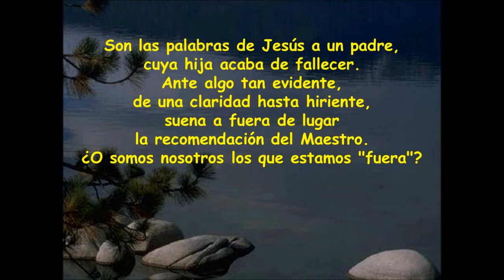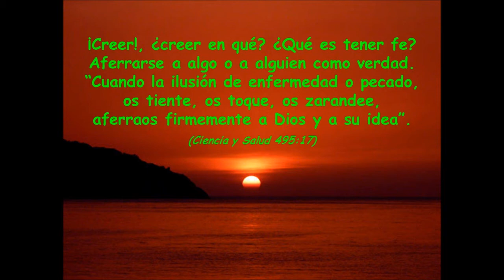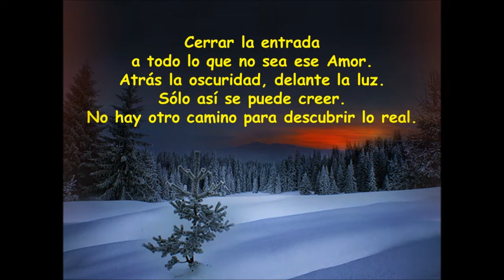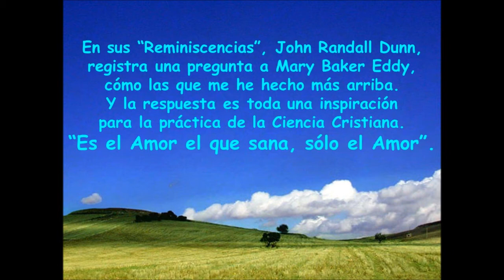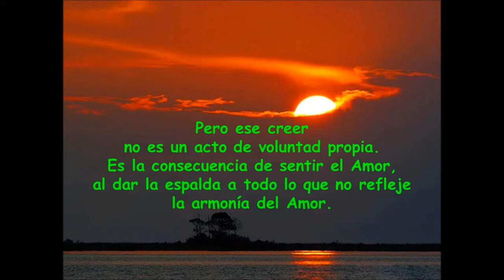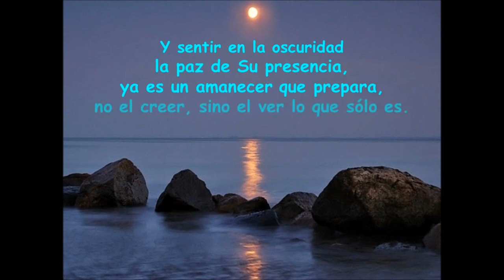NO TEMAS, SÓLO CREE José Rodríguez Peláez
Ciencia Cristiana, mensajes